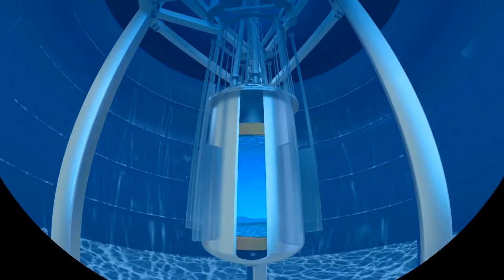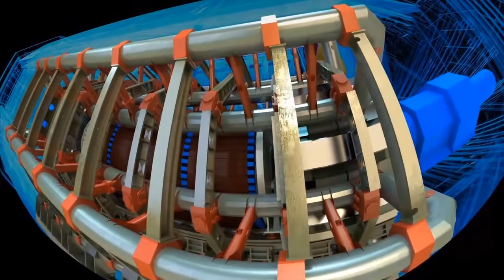Planetarium Luzern: Phantom des Universums (Trailer)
Phantom des Universums erzählt die aufregende Geschichte von der Erforschung der Dunklen Materie, vom Urknall bis zu ihrem indirekten Nachweis im 21. Jahrhundert.